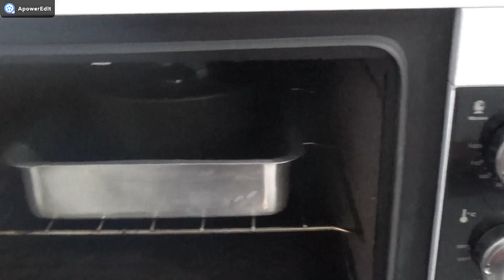Brigadeirão super cremoso facil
INGREDIENTES

3 OVOS
1 CAIXINHA DE LEITE CONDENSADO
1 CAIXINHA DE CREME DE LEITE
1 COLHER DE SOPA DE MANTEIGA
1 XÍCARA DE CHOCOLATE

CHOCOLATE GRANULADO OPCIONAL